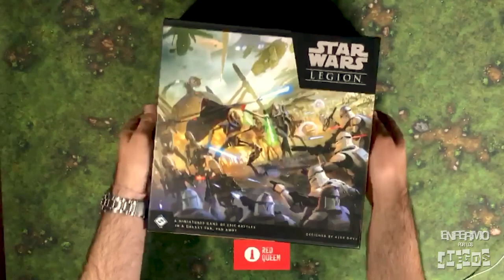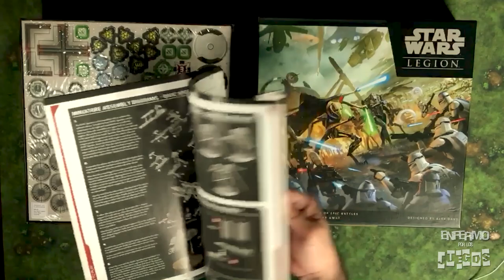Unboxing: Star Wars Legion Clone Wars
Nuevo unboxing! En exclusiva, gracias a Redqueen Games & Hobbies, tengo antes que salga a la venta el nuevo core set de Star Wars Legion: Clone Wars, de Fantasy Flight Games. Me encanto el contenido de la caja, las miniaturas están muy buenas y además ya armé uno de los clone troopers para ver como lucen terminados.

Esta caja incluye lo necesario para una partida de dos jugadores, con el ejercito separatista, compuesto de battledroids, destroyer droids (droidejas) y el General Grievous, y por el lado de la república, clone troopers fase 1, una BARC speeder bike y el General Obi Wan Kenobi. Además, tiene todos los accesorios escenciales como en todos los juegos de FFG: dados, plantillas de movimiento, tokens y cartas.